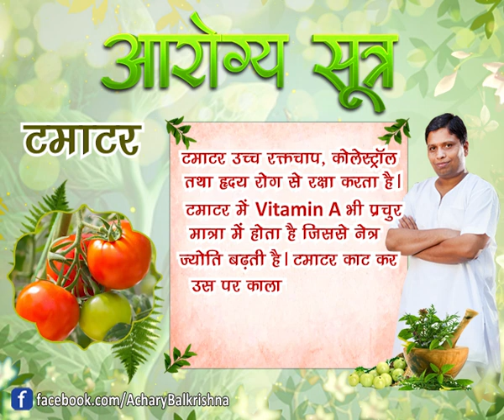टमाटर || आरोग्य सूत्र ||आयुर्वेद मनीषी आचार्य बालकृष्ण जी महाराज || वैदिक चैनल || Vedic Channel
टमाटर || आरोग्य सूत्र ||आयुर्वेद मनीषी आचार्य बालकृष्ण जी महाराज ||  ऋषि ज्ञान परम्परा वेद, उपनिषद, दर्शन, गीता, रामायण, महाभारत आदि  ग्रंथों के गहन ज्ञान का भारत का एकमात्र आध्यात्मिक चैनल " वैदिक "  प्रमुख DTH Platform एवं  cable Network  पर उपलब्ध है |